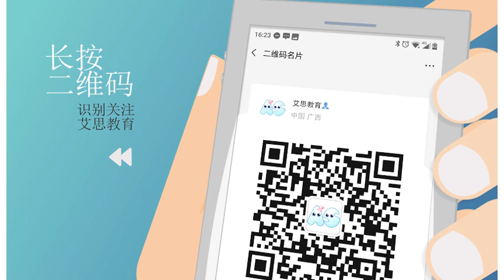Buzz Bee Story Time